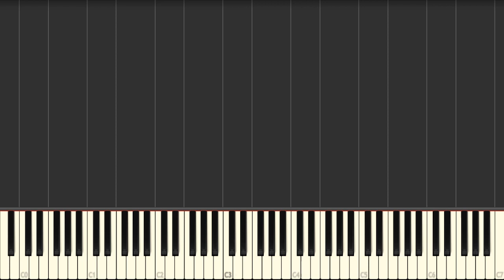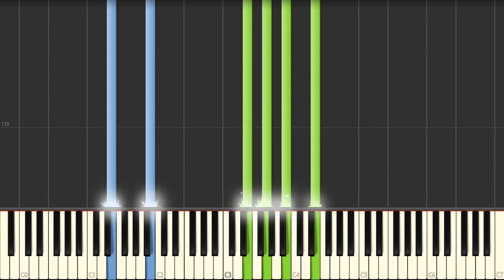Tiësto & KSHMR ft Vassy - Secrets [PIANO TUTORIAL]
Thanks to KSHMR, Musical Freedom & Vassy for their support on this, here's presenting the tutorial for my arrangement of 'Secrets'

Your Pianist.